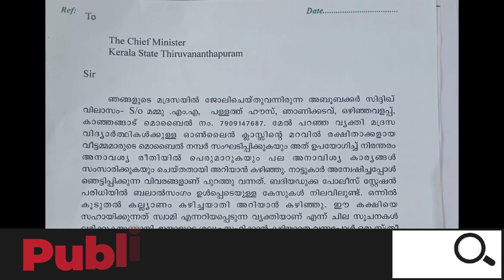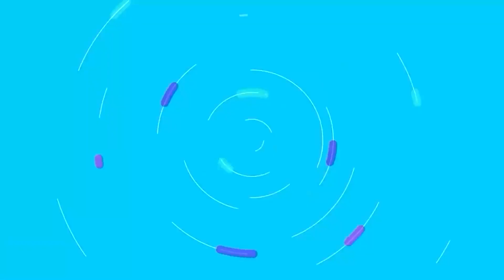ഉസ്താദും സ്വാമിയും ചേർന്ന് സ്ത്രീകളെ വശീകരിക്കുന്നത് കണ്ടോ ഓഡിയോ ക്ലിപ്പുകൾ പുറത്ത് | modi